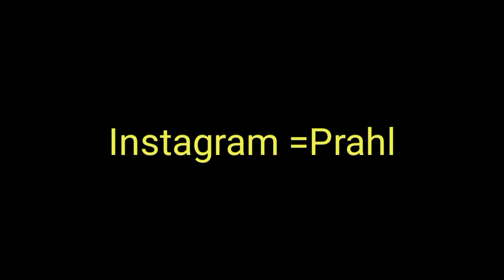Pandu To Kamakhya New Road !Tourist Hotspot View Point